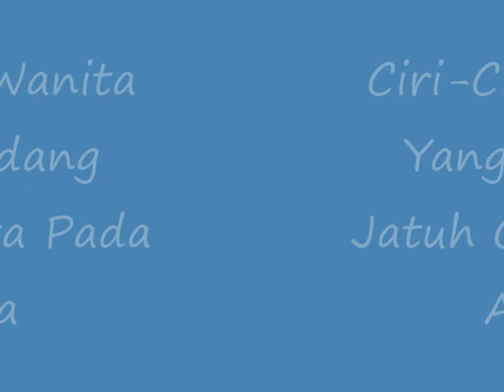Ternyata INILAH Ciri Ciri Wanita Yang Sedang Jatuh Cinta Pada Anda